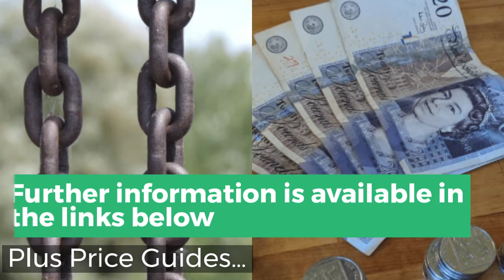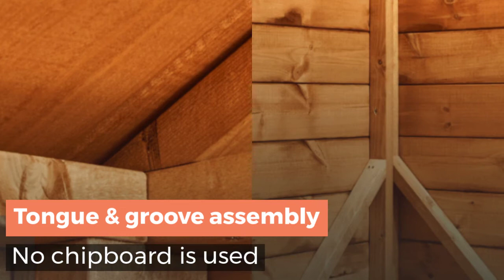Best Garden Sheds in the UK – Which Brands?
Hello and welcome to our short video review for the best Garden Sheds in the UK which we hope can help you out in some small way – for further information, please

For more information on Garden reviews in the UK, please
Best of luck and keep safe!

Garden Shed
Best Garden Sheds
Best Garden Sheds UK